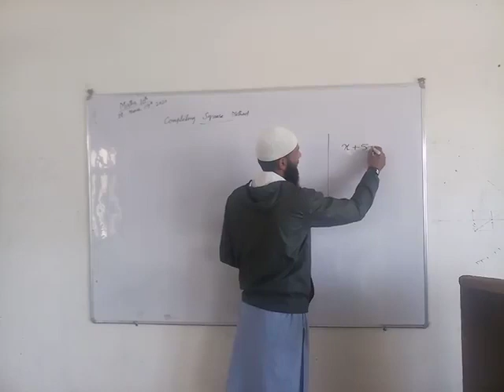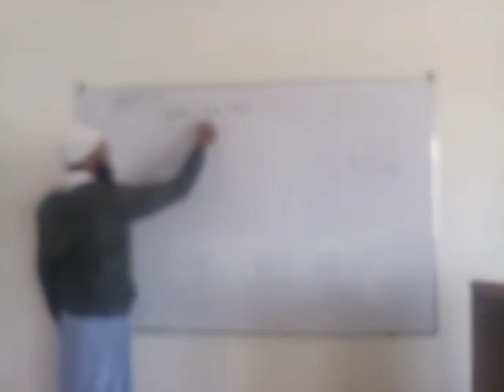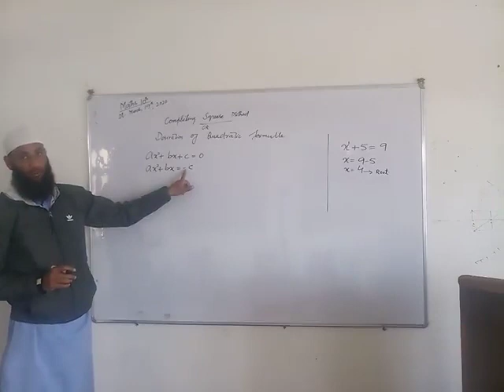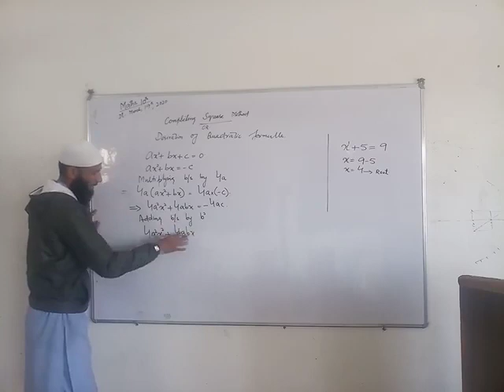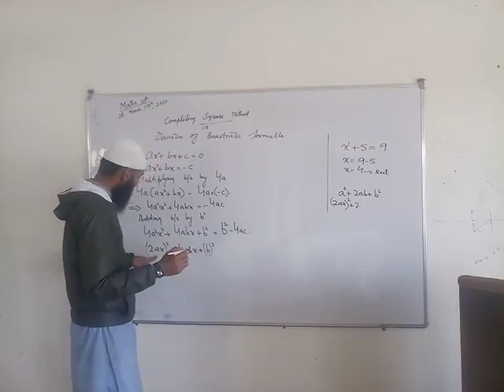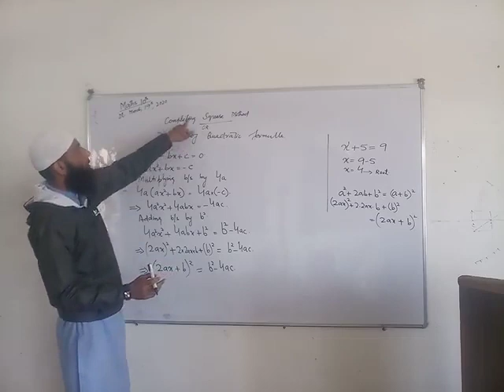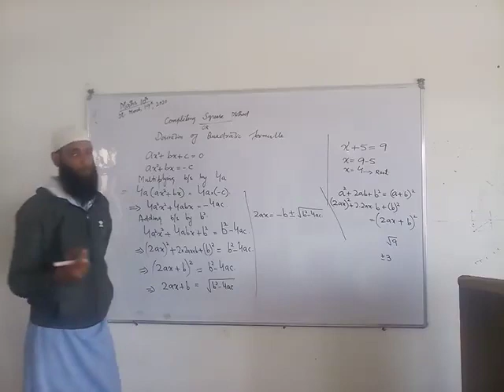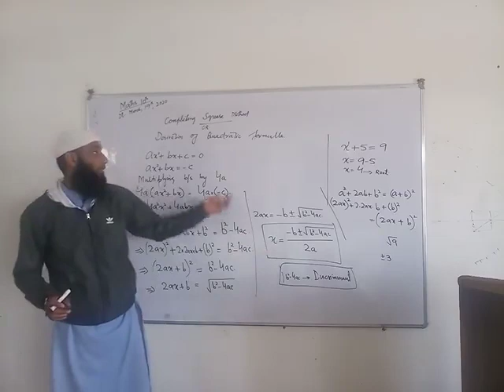Quadratic equations for class 10// Special for J&K students Completing the Square method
Quadratic equations for class 10// Special for J&K students

Urdu/Kashmiri language

WATCH

# completingtheSquaremethod